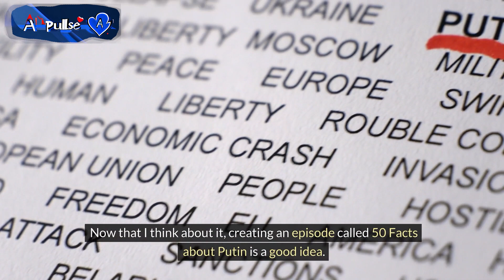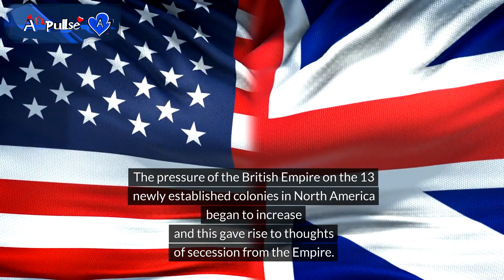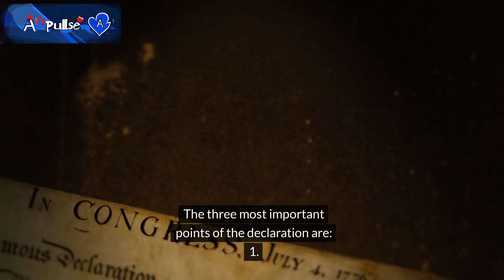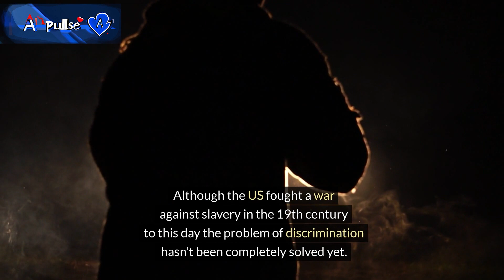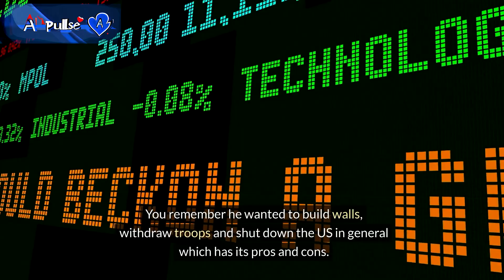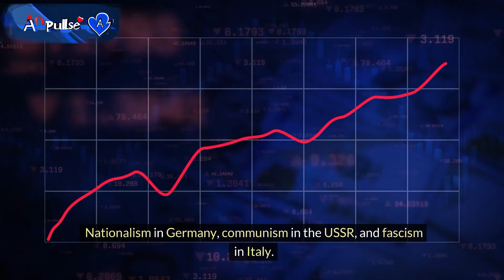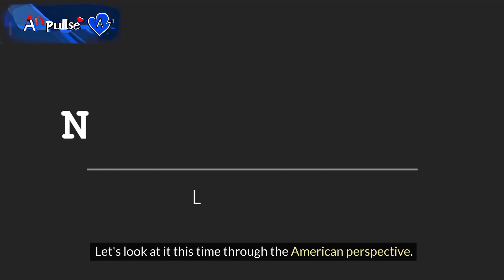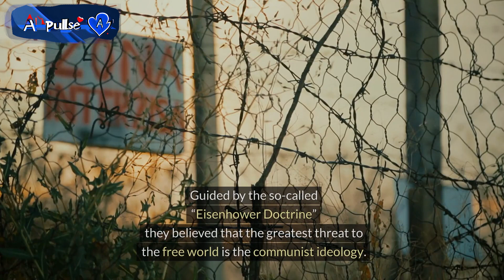50 FACTS ABOUT USA, WHO SPREAD DEMOCRACY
Check out some interesting facts from the history of USA, focusing on its meddling around world events. I’ve tried to cover everything from the creation of the United States, to the present day.

Since many of you wanted to see an episode about the USA where we talk about serious things, I decided to take a documentary and chronological look at the whole story from the beginning to the present day. Although a recent country, the United States of America is one of the great powers of the world, economically superior to the old continent and the country that created it - namely Great Britain.

We start from the very beginning - the 15th century and the discovery of America. What they went through and how they got here. We look at it all in the form of a documentary and 50 facts. I have tried to recap only the most interesting and important, but even then it is difficult to recreate in such a short format.